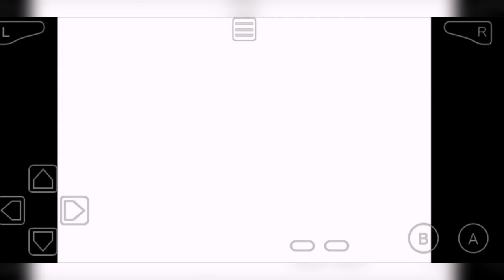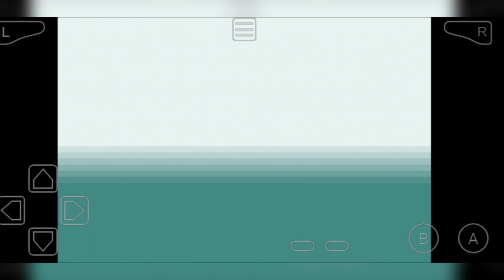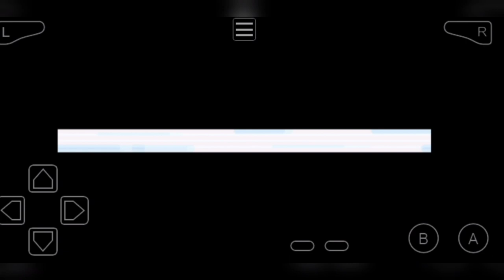Let Play Pokémon : Ash Gray Version (GBA) - Part #1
Hello Everyone ! This is Smit but you can call me Jerry here ! Welcome to "Jerry's Diary " YouTube Channel.
I created this channel for Android games I uploaded daily video about mobile related games and gaming news so if are interested in playing games so this is helpful for you.

You're Queries :-
Pokémon games
ask gray
Pokémon ash gray games
gba games
rom games
ash story Pokémon game